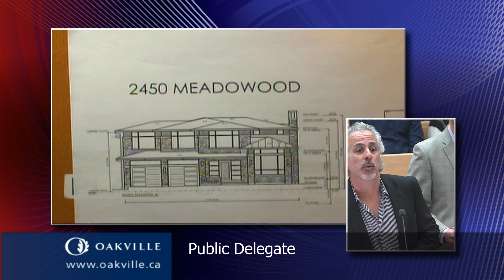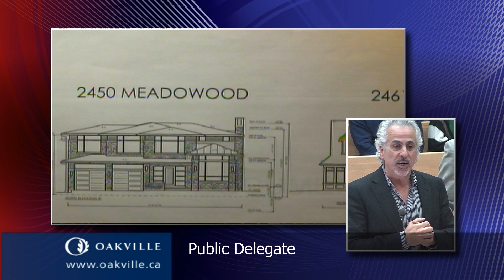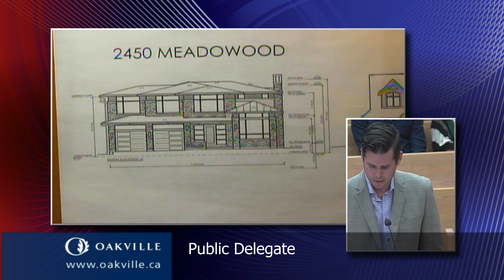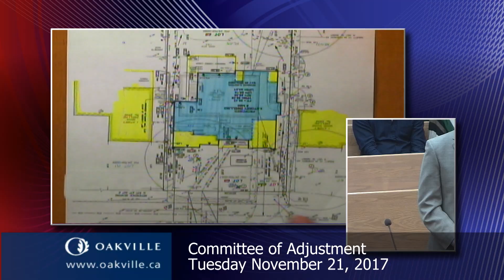Committtee of Adjustment of November 21, 2017